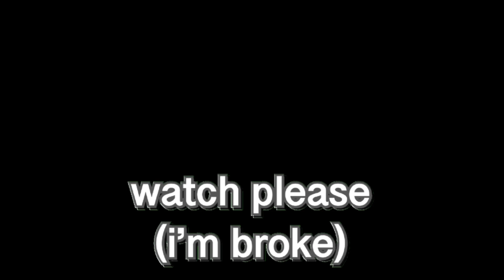I Created my OWN Gorilla Tag JUKES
featured
in this video: ​⁠@SimplyKokoVR
loved collabing with you bro!